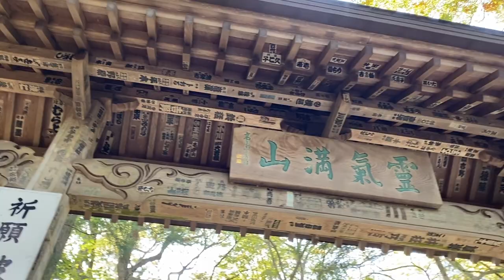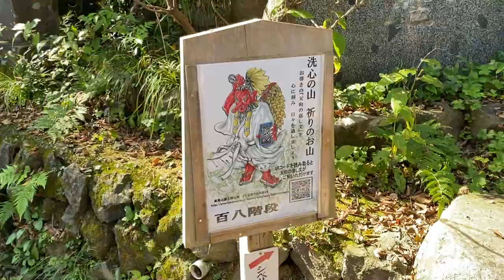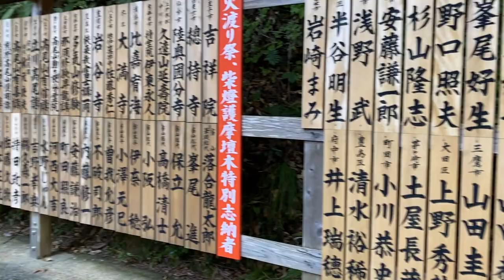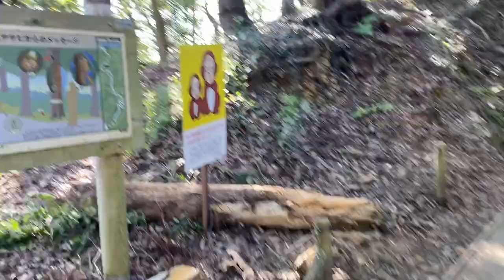Mount Takao Tokyo | Hiking in Japan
I was in Japan this fall, and one of the days we went on a hiking trip to Mount Takao in west Tokyo. We spent half a day and took the cable car up and then hiked to the top from there. I would really recommend this trip for anyone who wants an easy hike, see some beautiful views and Japanese nature and shrines.
From the center of Tokyo you can take the KEIO line train to Takaosanguchi station, and it takes about one hour.

More videos from Japan are coming soon!